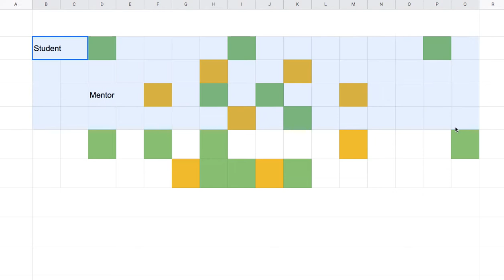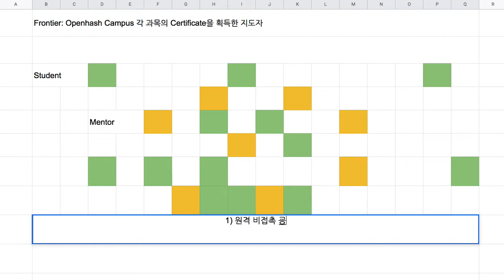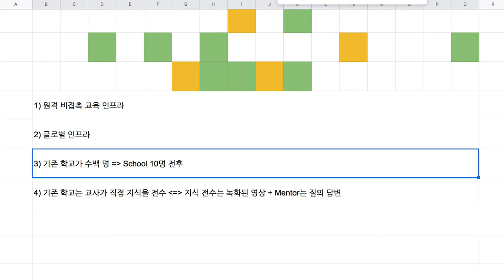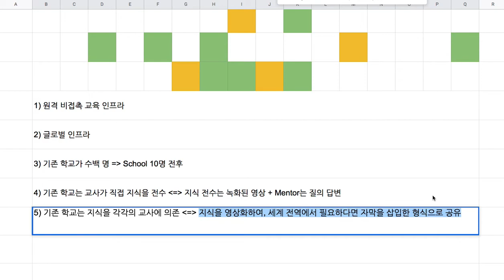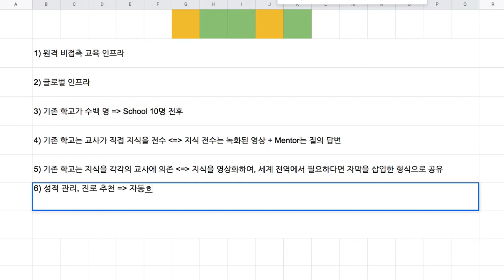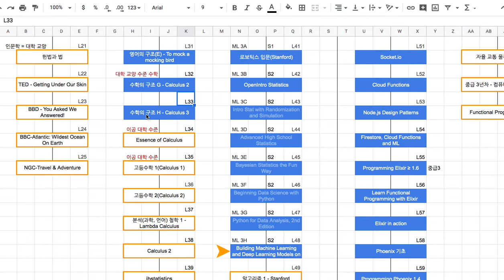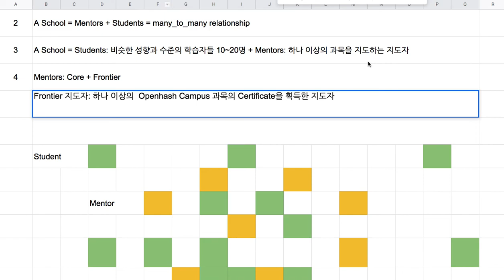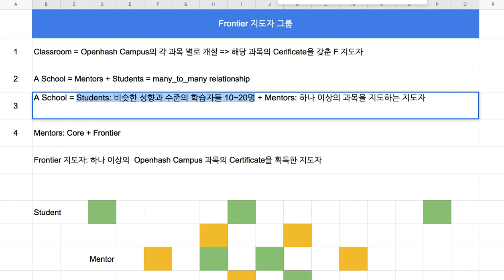Frontier 지도자 그룹